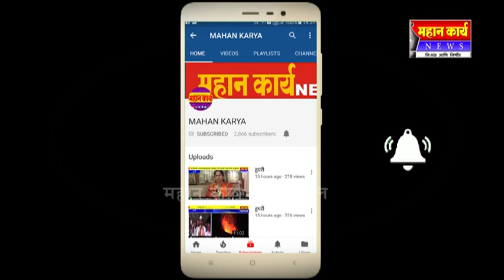दूधगंगा पट्ट्यात लावणी कामाला जोर : पावसाचे प्रमाण कमी मात्र नद्यांना आले पाणी